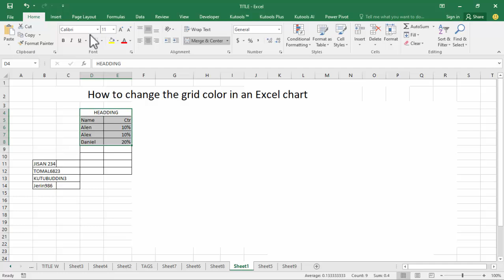How to change the grid color in an Excel chart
In this video : How to change the grid color in an Excel chart